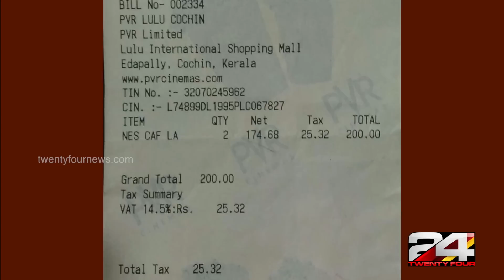'ഒരു ചായയ്ക്ക് എന്താ വില ? ' കൈകോർക്കാം വില ഏകീകരണത്തിനായി...